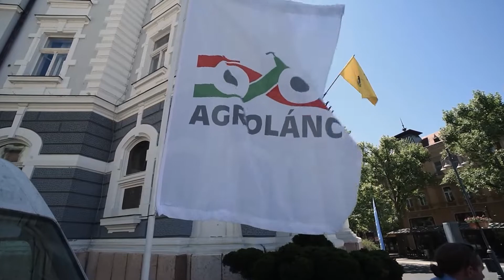Ipari Seprőgép Roadshow - Kaposvár 2022 - Agrolánc Kft.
Egy Ravo 5i és Mathieu MC210 típusú ipari seprőgépet mutattunk be az ország 6 pontján, 6 nap alatt. Kaposváron a város vezetése és városfenntartással megbízott szakemberek megbizonyosodtak a két nagy teljesítményű seprőgép elképesztő hatékonyságáról. Elmondásuk alapján a bicikliutak, a parkolók és az útpadkák takarításában is nagy segítség lenne számukra mind a két ipari tisztítógép. Részletek